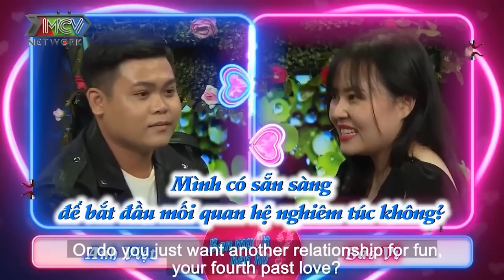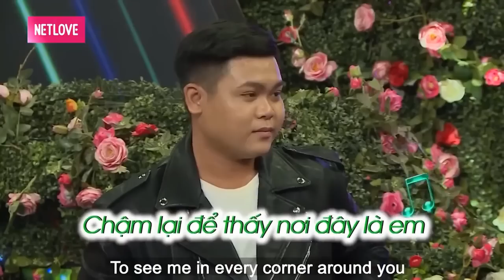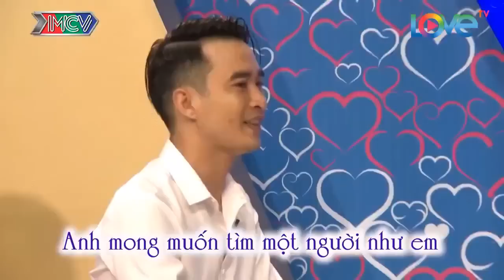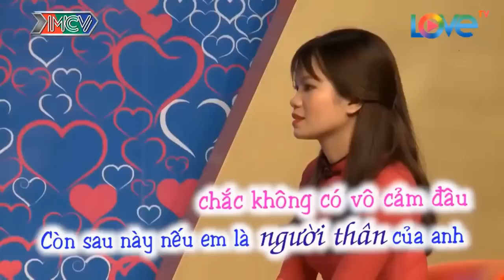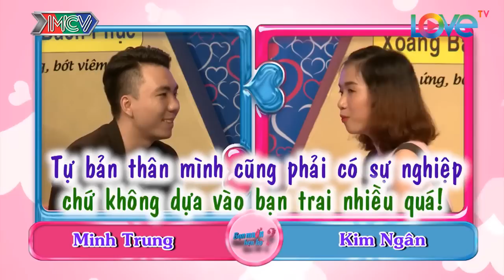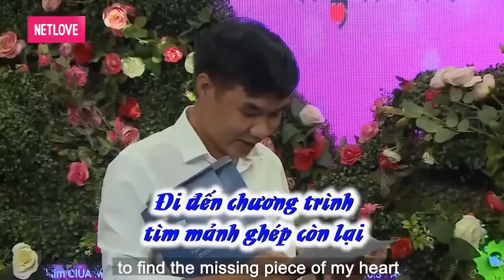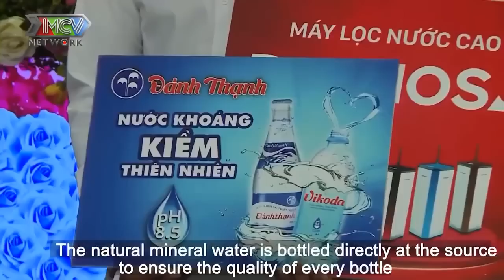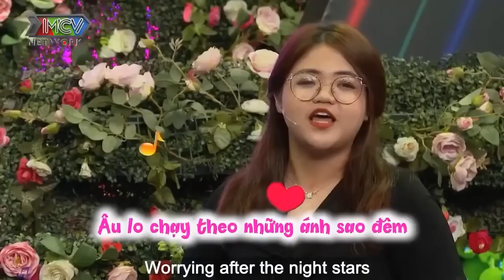Cả Trường Quay Cười Ngả Nghiêng Với Cô Nàng Có Sở Thích NÓI CHUYỆN VỚI CHÓ Làm Bà Mối Cạn Lời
69 Cách Yêu là trang cập nhật những chương trình hẹn hò, ghép đôi, mai mối hot nhất hiện nay BẠN MUỐN HẸN HÒ, HẸN ĂN TRƯA, VỢ CHỒNG SON, YÊU LÀ CƯỚI, MAI MỐI CÙNG NGƯỜI LẠ